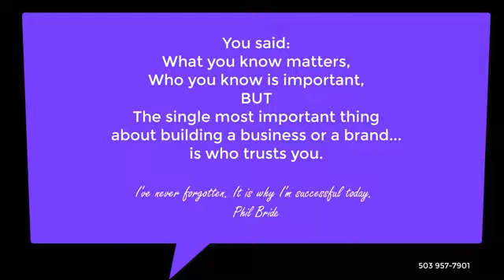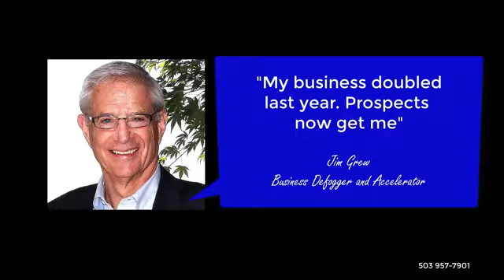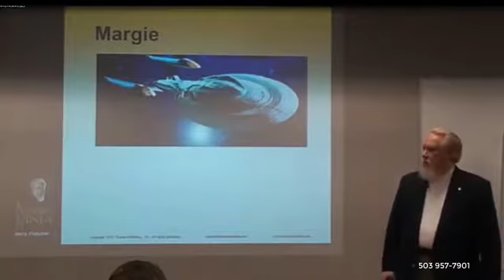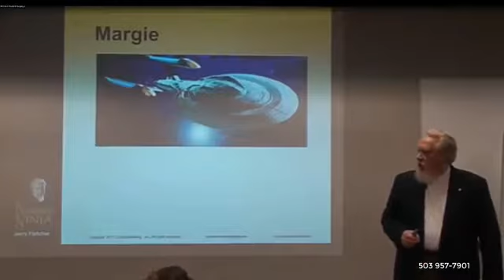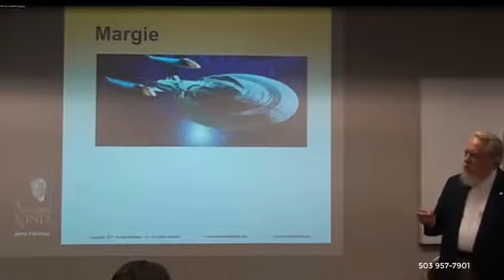Jerry Fletcher: "Networking Ninja Speaks"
Jerry Fletcher, Brand Poobah, shows independent professionals and small businesses how to craft a memorable brand and build their business. Hire Jerry to speak at your next event.